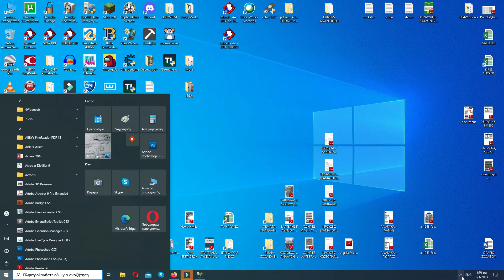Laddered 12 cobs v3 240 flags